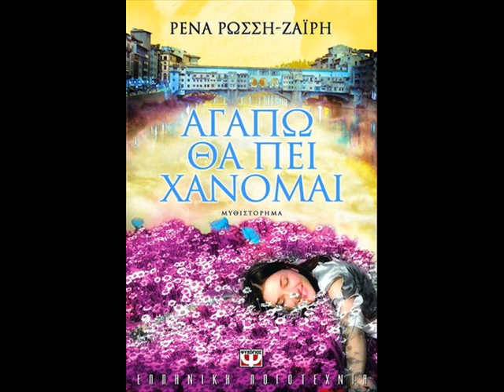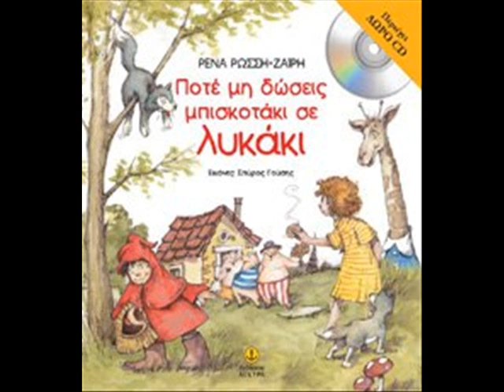παρεα με την Ρένα Ρώσση - Ζαϊρη και τον Πετρο.6-2-2011.Video.wmv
παρεα με την Ρένα Ρώσση - Ζαϊρη και τον Πετρο.6-2-2011.Video.